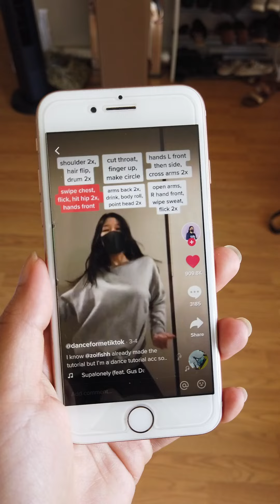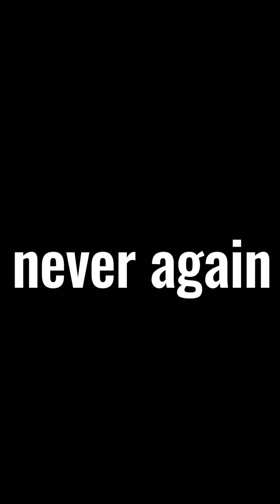Quarantine Diaries, Day 6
Part 6 of 37(?) chronicling my very mundane days in lockdown during the 2020 coronavirus pandemic.